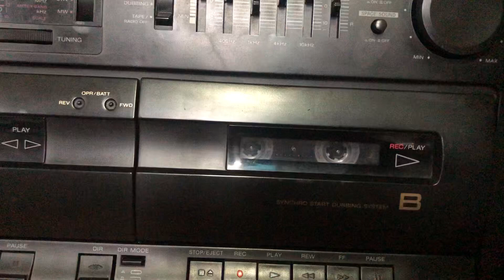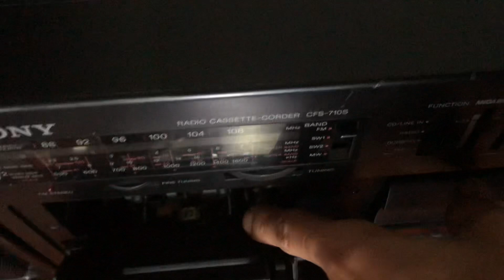Radio cassette sony cfs 710s quá chất. Giá 1tr400k . 0911155609.ĐÃ BÁN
Máy đã dọn sạch sẽ băng hai của chạy tốt tiếng hay. Bánh tỳ vẫn zin của sony . Mach đẹp zin chưa một mối hàn.